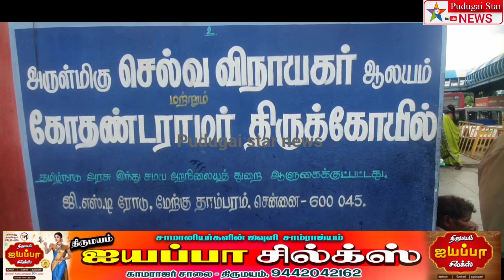திருவண்ணாமலைக்கு கொண்டு செல்லும் கொடைக்கு தாம்பரத்தில் வரவேற்பு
Chennai Tambaram Tiruvannamalai temple best well#Polimer news
Captain news
Sun News
Jaya news
Puthiya thalaimurai news
Raj news
accident news
thefte news
sitting news
smuggling news
cinema news
grame news
village news
sports news
school news
article news
political news
accident news
India news
world news
sports news